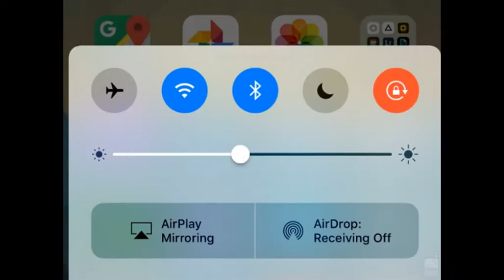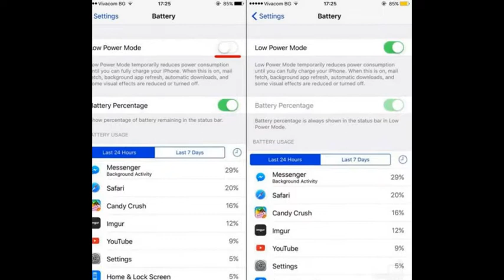10 độc chiêu cải thiện thời lượng pin cho iPhone 7/7 Plus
iPhone 7/7 Plus hay các smartphone khác hiện nay được trang bị nhiều tính năng, chế độ hữu dụng cho quá trình sử dụng của người dùng. Tuy nhiên chúng ta sẽ phải đổi lại bằng việc sử dụng nhiều năng lượng hơn, và thiết bị sẽ hao pin nhanh hơn.